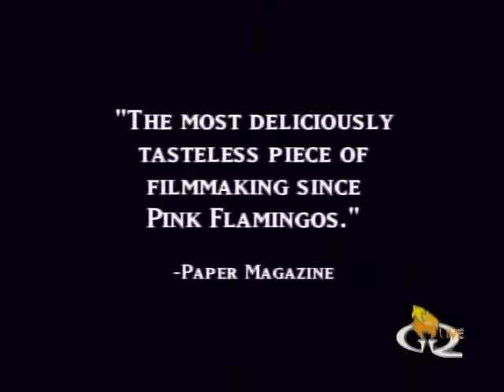The QUEER EDGE 1.24.06 with Jack E. Jett, Sandra Bernhard, John Roecker, Dana Eagle, The Adored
Hosts: JACK E. JETT + SANDRA BERNHARD

Featuring:
00:05 - JACK E. JETT opening monologue
05:36 - SANDRA BERNHARD comedian, singer, actress
11:51 - ROB WILLIAMS news from the edge feat. DAVID DEANGELIS
21:13 - JOHN ROECKER filmmaker
31:41 - DANA EAGLE comedian
40:07 - THE ADORED musical performance

ELIZABETH MELENDEZ & SHARI ANSARI are The Barbarellas

*These unedited, lo-res recordings are posted for portfolio documentation purposes only and are not for monetization. I am very grateful to have worked on this amazing show. RIP Jack E. Jett.